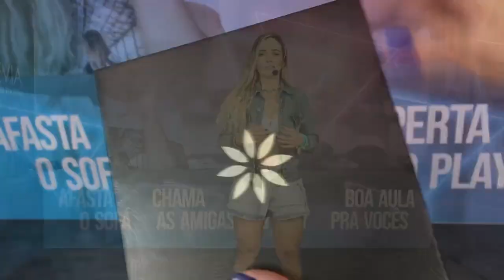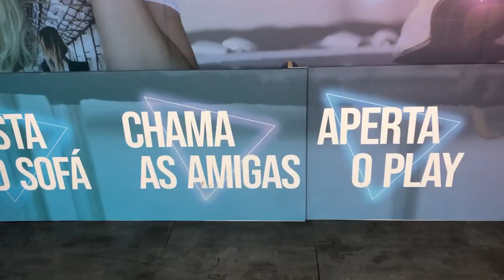ESTOU USANDO UM APARELHO INVISÍVEL